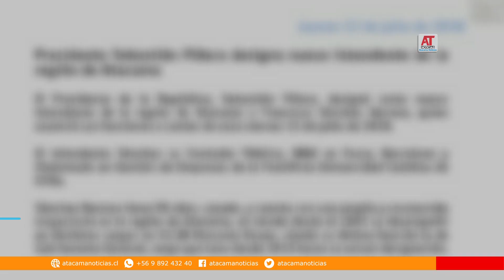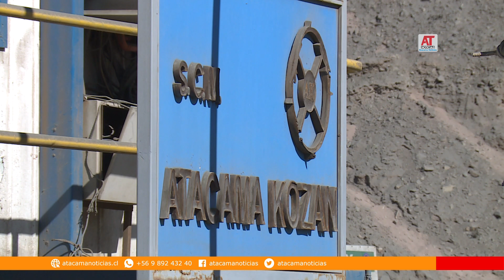Empresario será el nuevo intendente de Atacama